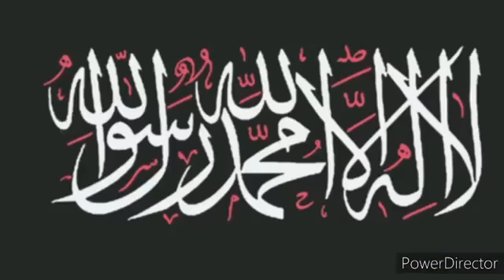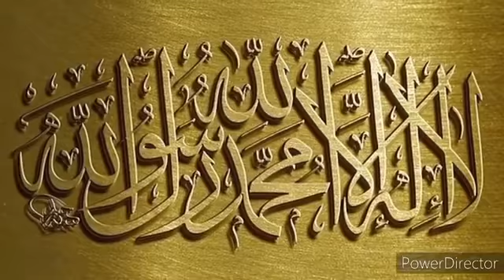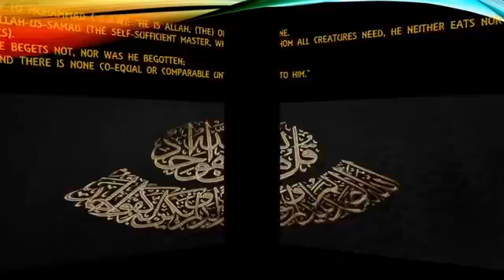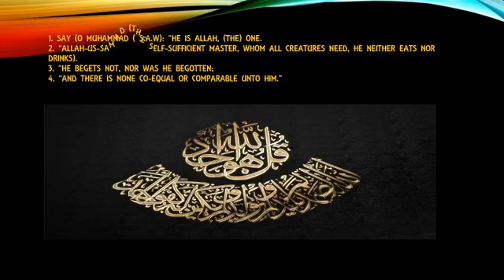Explanations of The Facilitated Fiqh (Jurisprudence) (Part) As-Sheikh Sulaimon Olayinka Alasheye